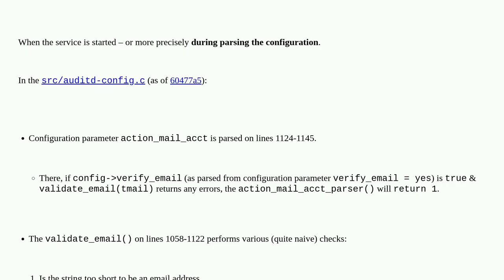auditd.conf - when is "verify_email" actually checked?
A special thanks goes out to the awesome community

  auditd